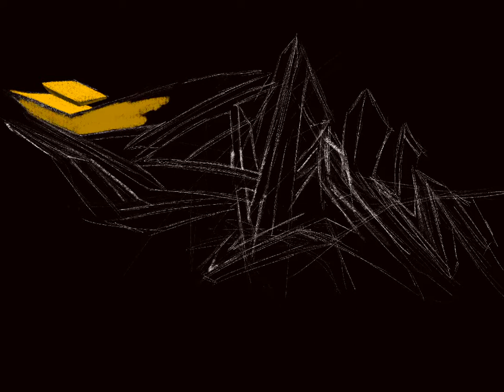Graffiti Timelapse video ProCreateApp / enot1 /